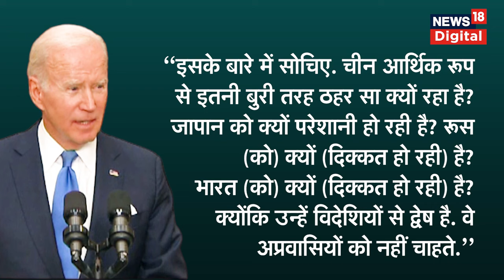Joe Biden ने India और Japan को बता दिया 'Xenophobic', भारत में मचा बवाल! | Hindi News |News18 Punjab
Joe Biden ने India और Japan को बता दिया 'Xenophobic', फिर सामने आई सफाई | Hindi News

अमेरिका के राष्ट्रपति जो बाइडन भारत और जापान जैसे देशों पर एक बयान देकर घिर गए हैं. दरअसल बाइडन ने हाल ही में रूस और चीन के साथ-साथ भारत और जापान को भी जेनोफोबिक यानी ‘‘विदेशियों से द्वेष रखने’’ वाला बता दिया.